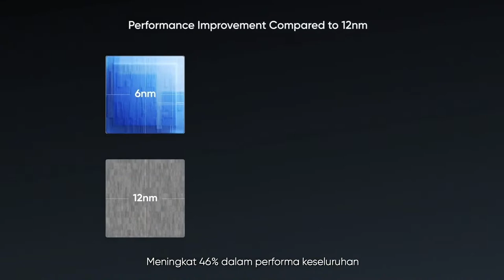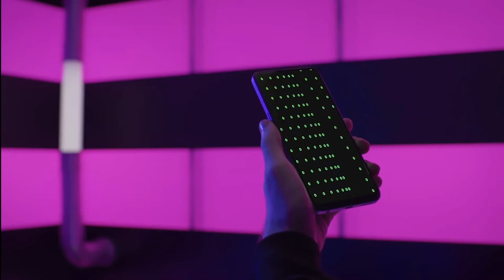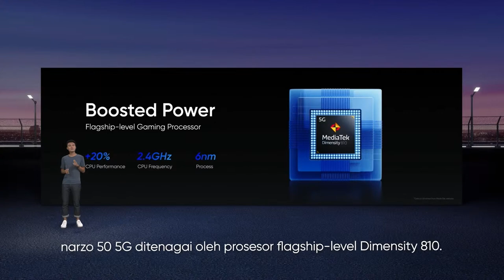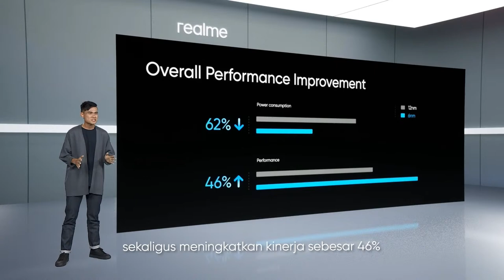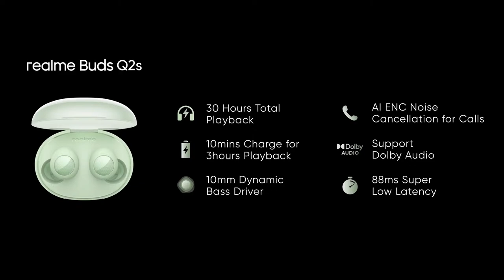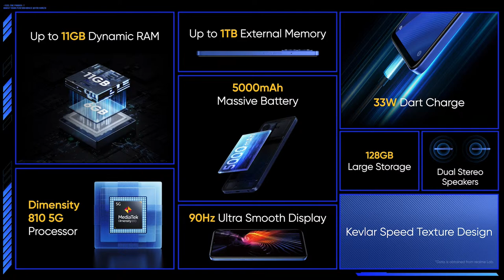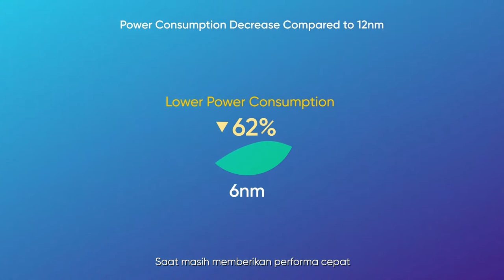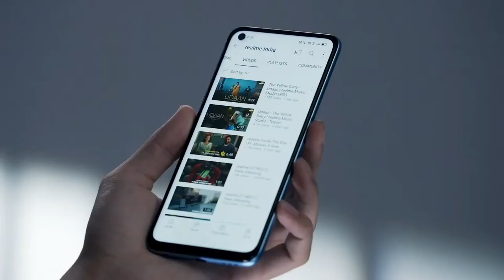realme narzo 50 5G | The Mighty Power Launch Event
Saksikan kehadiran perdana realme narzo 50 5G sebagai Most Powerful 5G Smartphone for Gaming in Mid-range, spesial diperuntukan bagi para gamers muda yang ingin menikmati pengalaman 5G pertama di seri realme narzo.

Nantikan juga kehadiran realme 9i serta produk terbaru dari AIoT realme, realme Buds Q2s dan realme Smart TV Stick dalam kategori TechLife lewat The Mighty Power Launch Event.

Selasa, 24 May 2022! See you, realme fans.